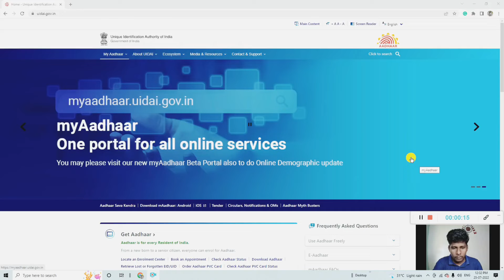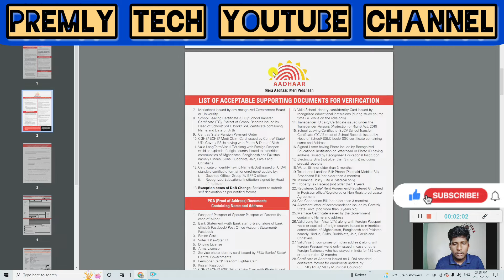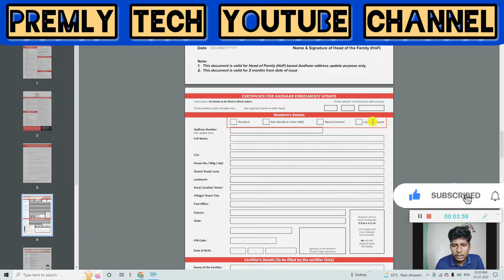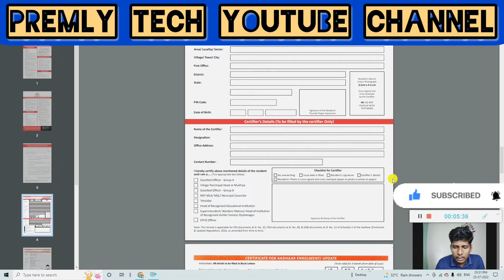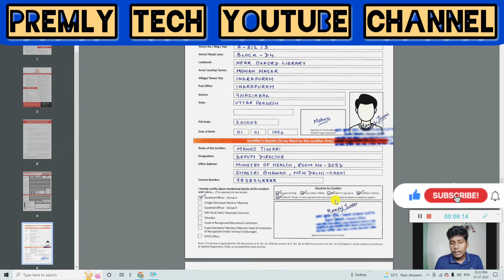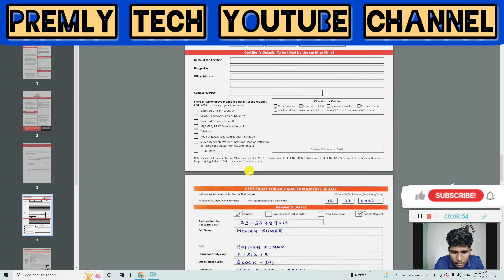How to Update Aadhar Card without Proof | बिना प्रूफ आधार में नाम पता जन्म तारीख एड्रेस बदलना सीखे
About This Video & Your Queries:-
How to Update Aadhar Card without Proof
how to update aadhar card address without proof
how to change aadhar card name without proof
how to change age in aadhar card without proof
how to update address in aadhar card without address proof,
aadhar address update without proof,
aadhar card update online without id proof,
aadhar card update,change address in aadhar card without proof,
how to update dob in aadhar card online without proof
how to update address in aadhar card without address proof 2022
बिना प्रूफ आधार में नाम पता जन्म तारीख एड्रेस बदलना सीखे,How to Update Aadhar Card without Proof,Aadhar Card update online,Aadhar Card update online without ID proof,Aadhar card,online correction of Aadhar,update without proof